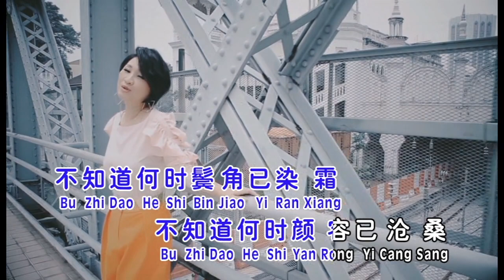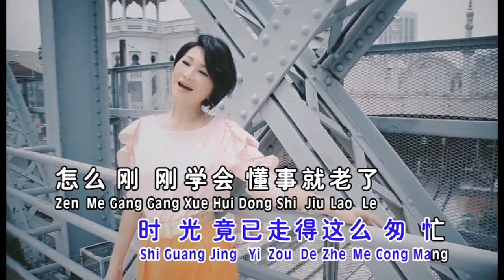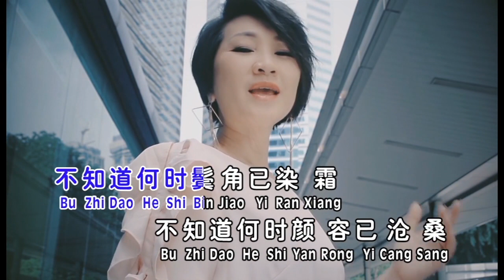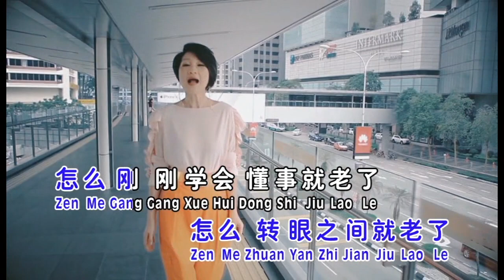一晃就老了（MV）陈丽媚